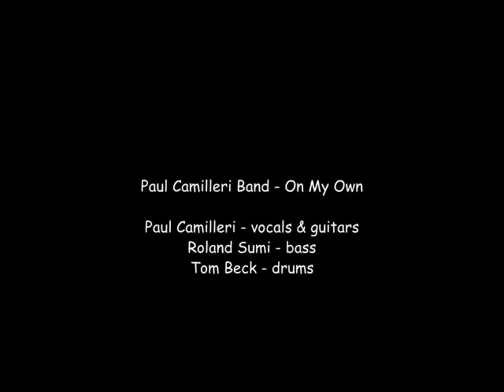Paul Camilleri Band - On My Own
Album: Paul Camilleri Band, One Step Closer, 2011.
Képek: Bluesfesztivál, Lábatlan, 2011. július